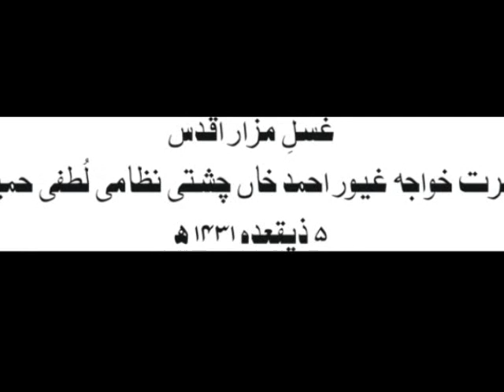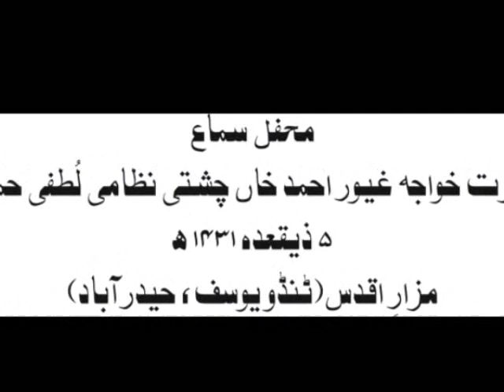lutfiworld9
URS-MUBARAK HAZRZT SOFI ABDUL-HAMEED CHISHTI NIZAMI LUTFI REHMATULLAH AND HAZRZT GHAYOOR AHMED KHAN CHISHTI NIZAMI LUTFI HAMEEDI REHMATULLAH ON 4-5 ZIQAD 1431 HIJRI
(KHALIFA SHAHID HUSSAIN CHISHTI NIZAMI LUTFI HAMEEDI GHAYOORI)